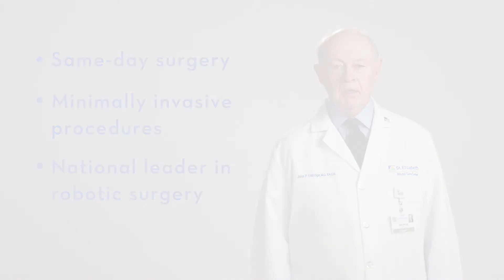Advanced Surgical Options at St. Elizabeth